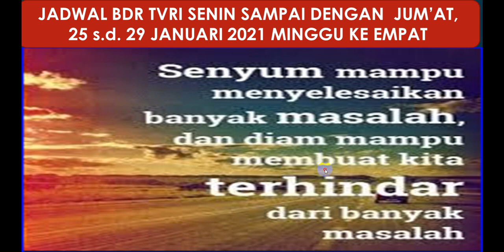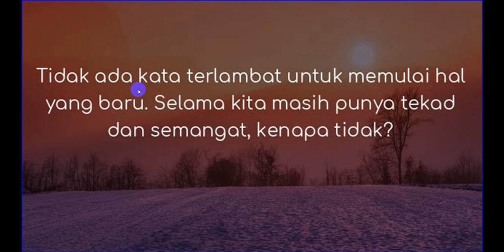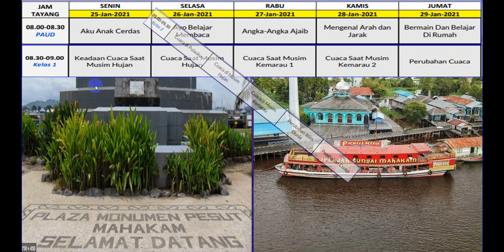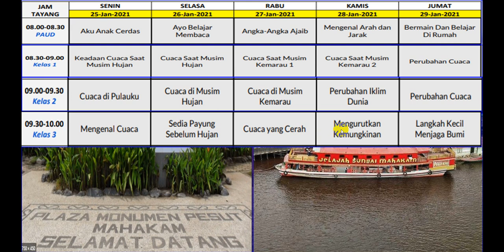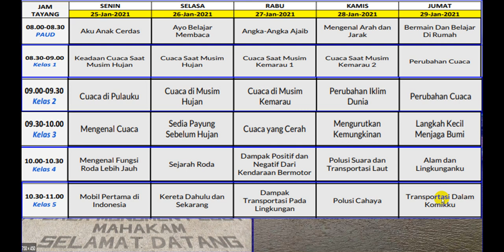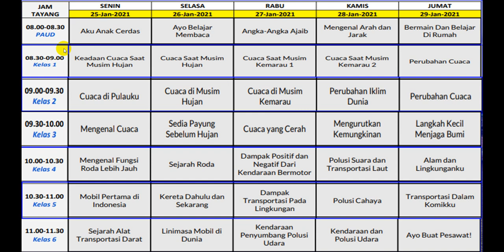JADWAL BDR MELALUI TVRI SENIN s.d. JUM'AT TANGGAL 25 s.d. 29 JANUARI 2021 PAUD SD KELAS 1,2,3,4,5,6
Selamat belajar bagi seluruh peserta didik PAUD SD Kelas 1,2,3,4,5 dan 6 semoga materi Minggu Ke empat dapat dipelajari dengan baik dan bermanfaat dan semoga apa yang dicita-citakan dapat tercapai kelak di masa depan